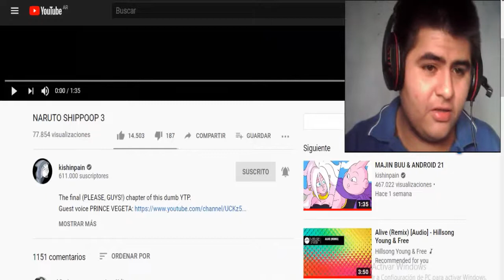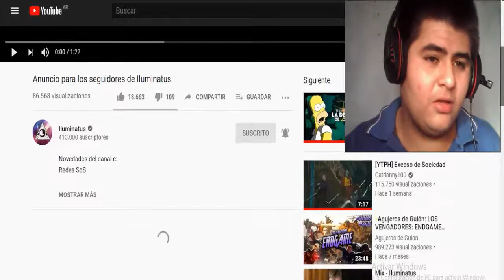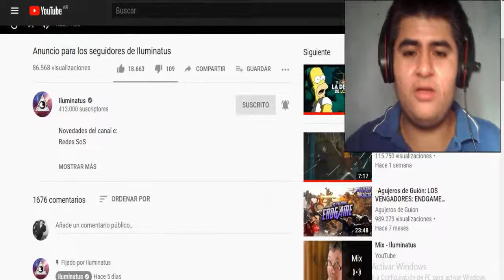NARUTO SHIPPOOP 3 + Anuncio YTPH de Iluminatus | Joseph Ultimate Reacción